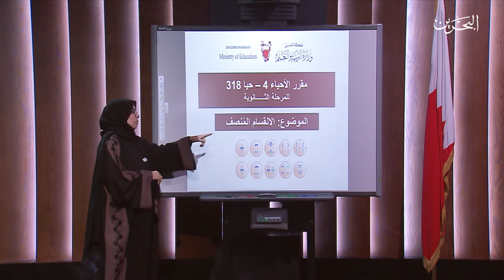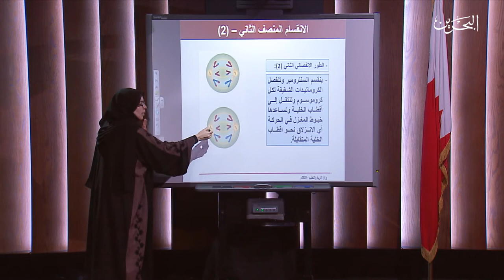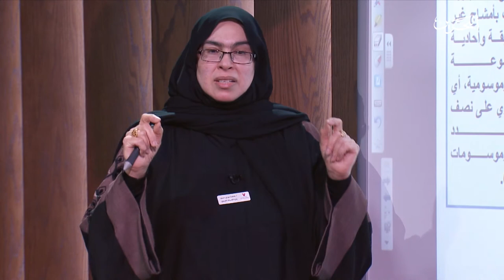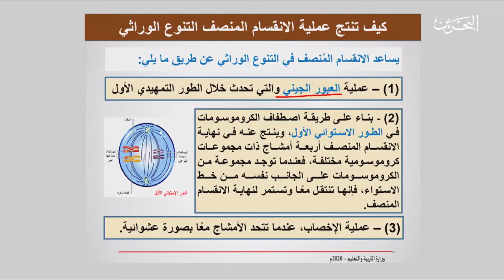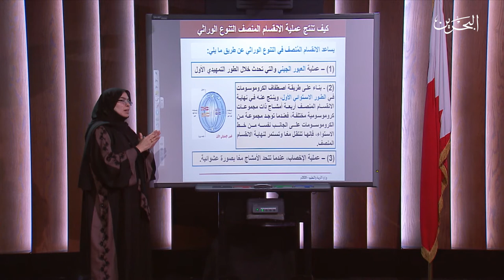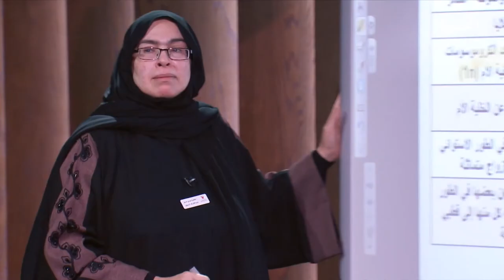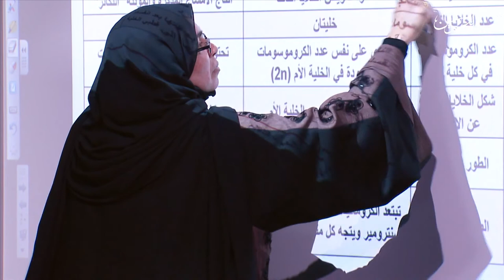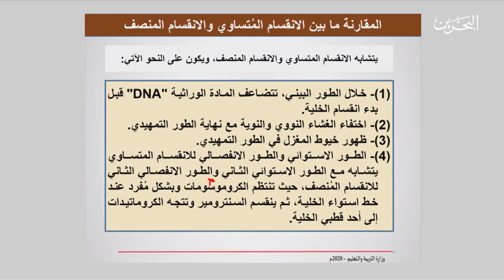حيا 318| 3-5-2020